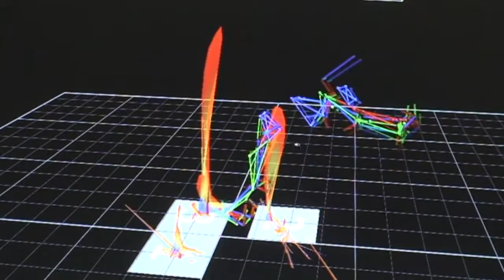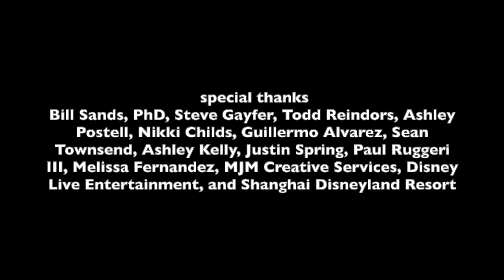"Floor Science" Coming Soon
In this sneak peak you'll see stability testing that shows cylindrical "go solid" or bottom out at full deflection while Weller does not. Incredible! "Floor Science: Weller vs Cylindrical (AAI, Spieth, and JF.)" A Film by King Bars Films Coming Soon.